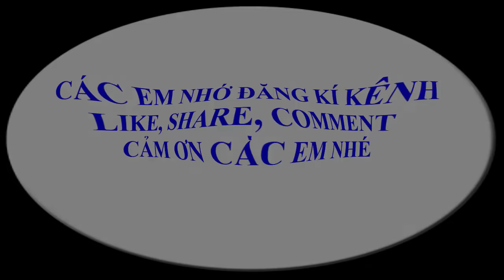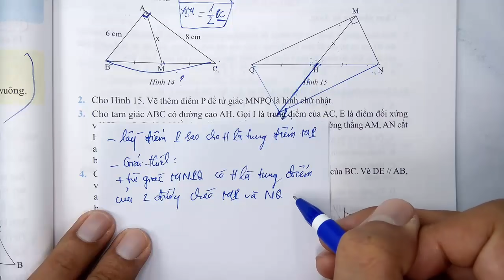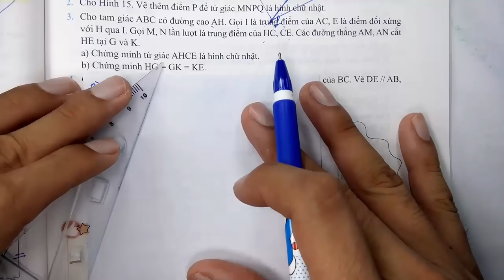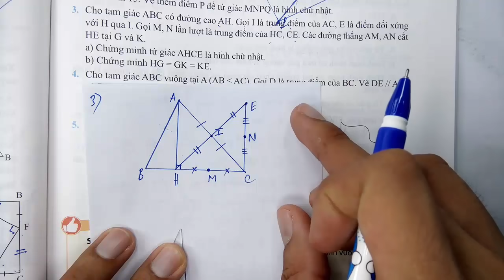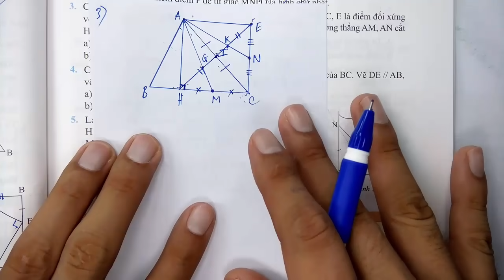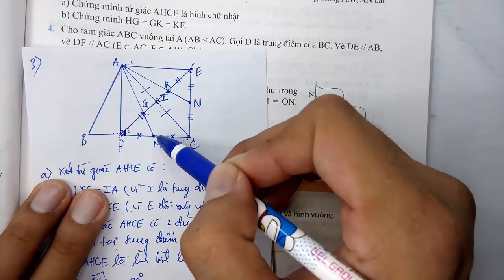Toán học lớp 8 - Chân trời sáng tạo - Chương 3 - Bài 5 - Hình chữ nhật | Hình vuông - Tiết 3